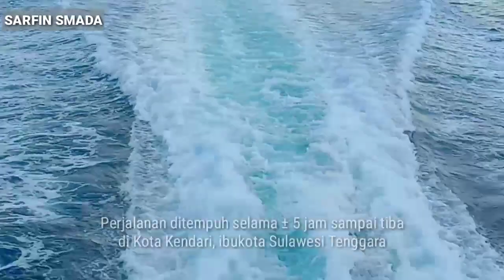Makan Katunu dan Sayur Kaudawa (Kelor) Bareng Kru Kabhanti || PANCANA INSTITUTE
Hay hay, sahabat Oinalovers...
Nah, pada video kali ini, kami menitip momen kebersamaan sehari setelah festival kuliner Bumi Anoa yang diselenggarakan oleh Pancana Imstitute, yaitu organisasi kemahasiswaan yang terdiri dari putra-putri Buton Tengah yang sedang kuliah di Kota Kendari.

Berbagi tugas, ada yang memasak sayur kaudawa dan ada yang bakar ikat balaki (cakalang). Momen yang takkan terlupakan.
Oinaaa...